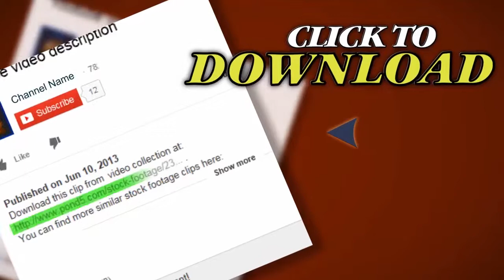Man Reads Newspaper. Timelapse Commuters In Background.. Stock Footage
Thank you for visiting our page Man Reads Newspaper. Timelapse Commuters In Background.. Stock Footage"